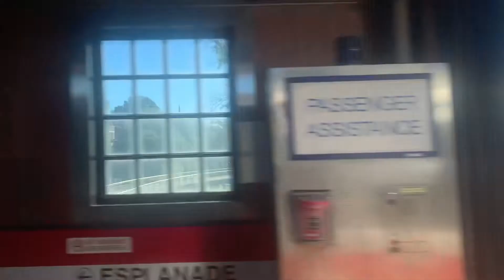View of Boston from Charles River, early Fall, Sept 23, 2022